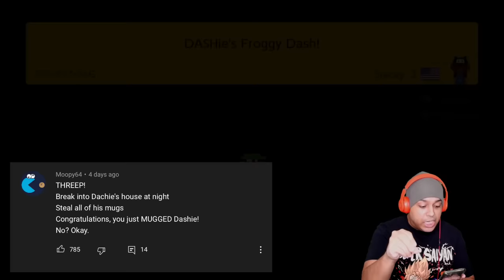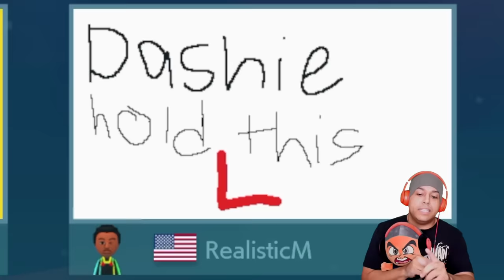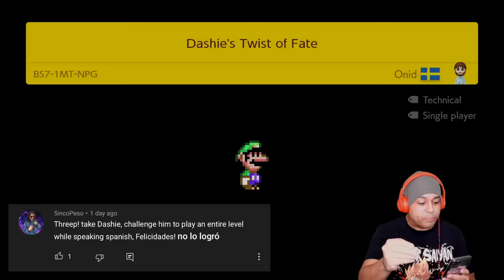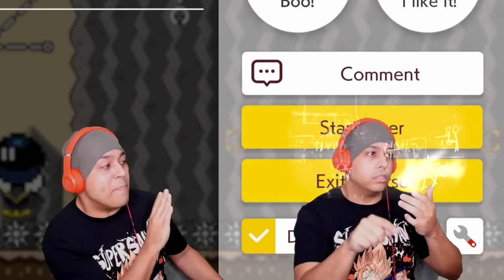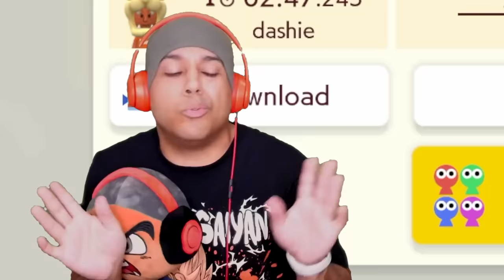THESE LEVELS TOOK ME OUT! [SUPER MARIO MAKER 2] [#62]